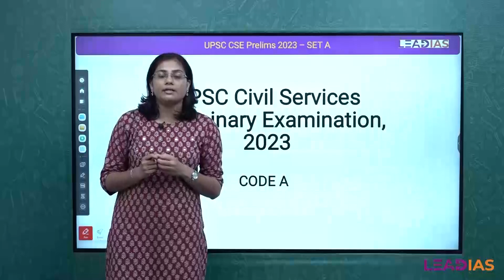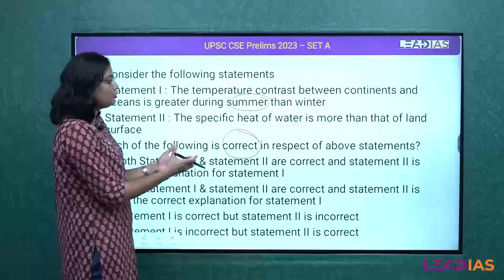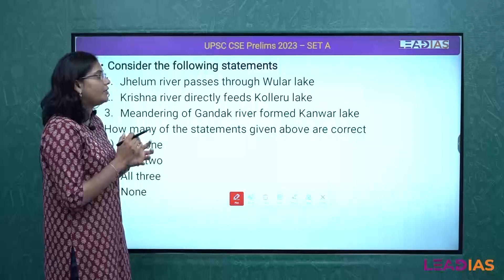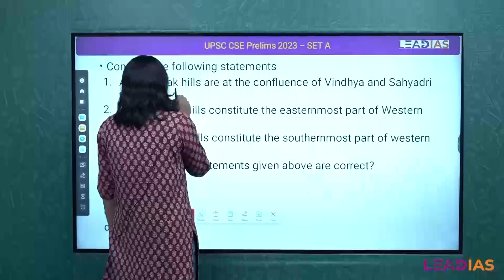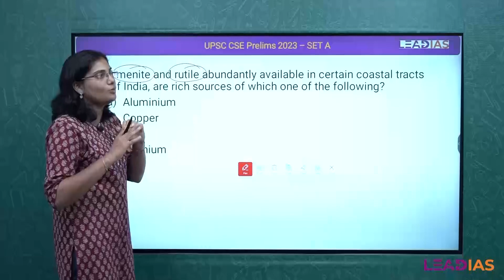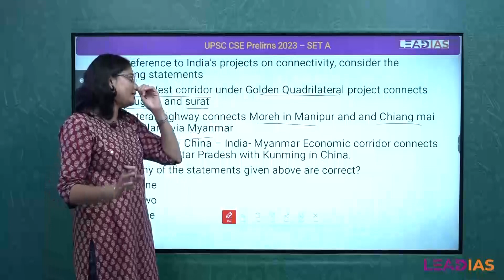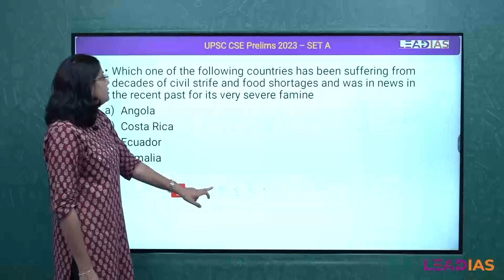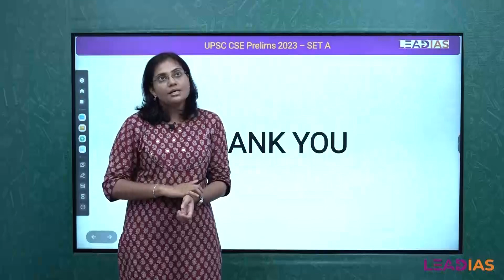UPSC PRELIMS QUESTION PAPER DISCUSSION | GEOGRAPHY | EXAM INSIGHTS | 2023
Preparing for the UPSC Prelims requires a combination of knowledge, practice, and astute strategising. Our video equips you with all the necessary tools and insights to navigate the examination with confidence.

In this video we focus on:

🧩 Detailed analysis of the UPSC Prelims 2023 question paper
🧩 Overview of subject-wise distribution and weightage
🧩 Noteworthy question patterns and trends
🧩 Essential tips and strategies for efficient exam preparation
🧩 Expert guidance to help you identify important topics and focus areas
Join Lead PRIME, One-year Complete Training for UPSC Civil Services Examination. Lead PRIME has earned a record-breaking success ratio in South India by laying the onus on Personal Mentorship, Skill-Based Training and Applied Learning.

Lead PRIME Deliverables are:

✅800+ hours of Hybrid Classes
✅Prelims Killer Course
✅Mains Killer Course
✅Logic Training Sessions
✅Approach Training on PYQs
✅Daily Micro Class for Current Affairs
✅Onscreen Comparative Evaluation
✅Revision Classes
✅Printed NCERT Books
✅Personal Progress Card

Don't miss out on this crucial analysis! Watch the complete video to gain a comprehensive understanding of the UPSC Prelims 2023 question paper.